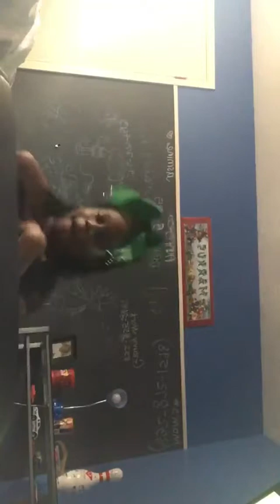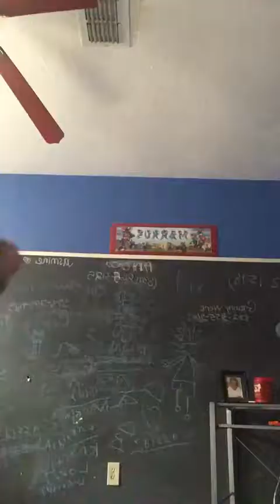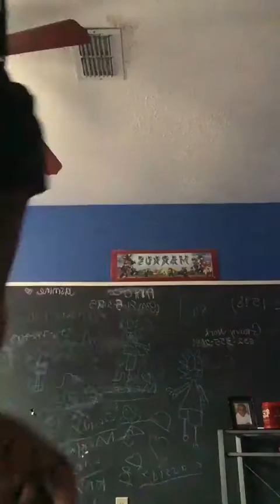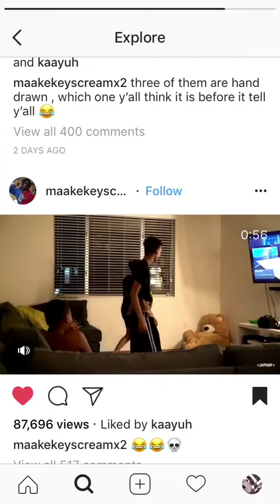My fun and funny life